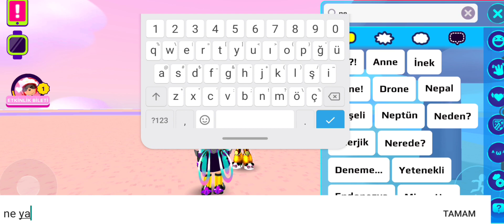İLE BİR GÜN!SAKLANBAÇ OYNADIK!-QueenXd(geçmişolsuntürkiye)